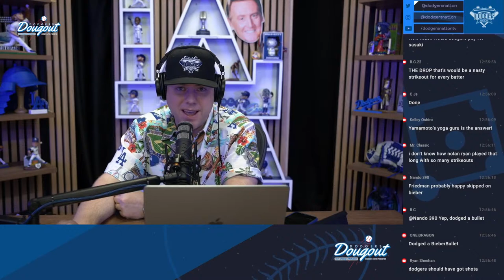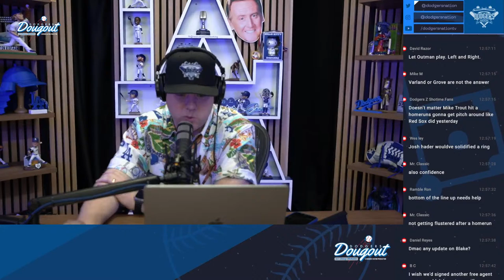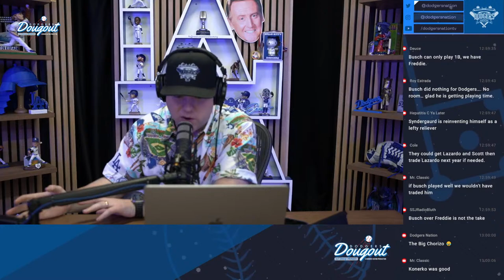Roki Sasaki Update, Shohei Ohtani Exploding, Dodgers Bottom of Lineup Concerns, Injury Update & More